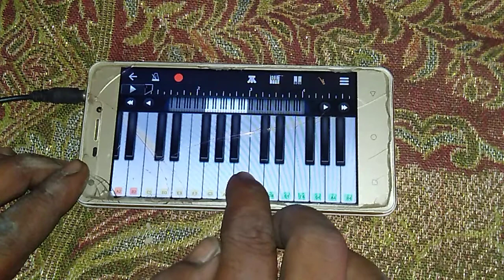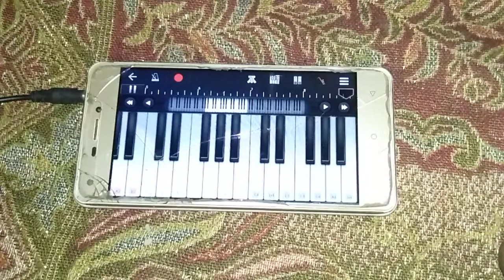Amar Sonar Bangla | Bangladesh | national Anthem Mobil Piano Tutorial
mobile piano | drum music drum music beats | drum music song walk band app | bangla tutorial
perfect piano bangla piano | drums tutorial bangla | Hindi song music Bangla song music | music app
professional piano professional drum music ringtone making
new ringtone play  harmonium tutorial bangla | all music instrument |
 মোবাইল পিয়ানো |প্যাড ড্রাম মিউজিক |        কীবোর্ড বাজানো | ডামের বাজনা হারমুনিয়াম শিখুন  বাঁশি সুর
অক্টোপ্যাড মিউজিক | কষ্টের সুর
যদি আপনাদের মনকে একটু আনান্দ দিতে পারি  সেটা আমার পরম পাওয়া

ধন্যবাদ( কৃষ্ণ খামারু

mobile piano
mobile drum
mobile octopad